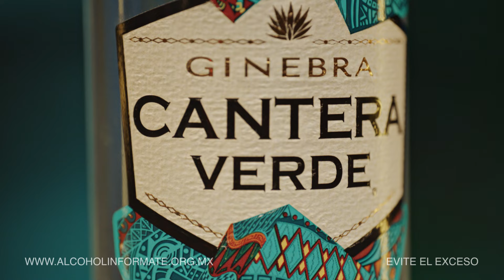Cantera Verde, el Gin mexicano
Te presentamos un Gin orgullosamente elaborado y diseñado en Oaxaca con sutiles notas de agave. Cantera Verde. El Gin a la Mexicana.